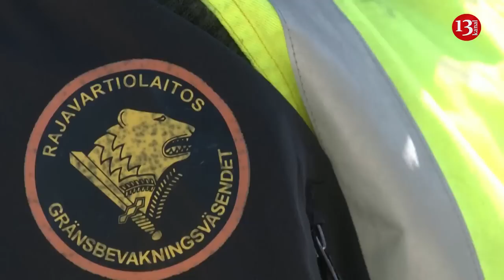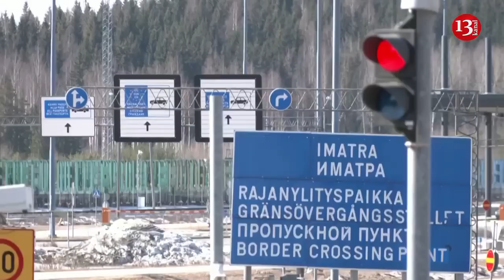Finland starts fence on Russian border amid migration, security concerns